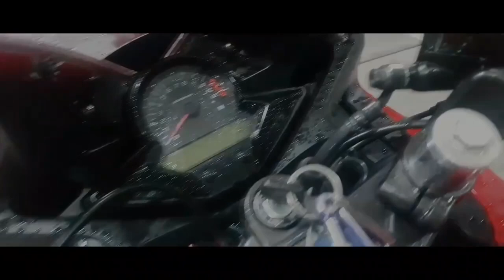CBR300R ตัวแรง 194 km ตอบคำถามข้องใจของใครหลายคน ดูให้จบมีของราคาเซอร์ไพส์ Knk Chanel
แค่แชร์ก็เท่ากับสนันสนุนเราแล้ว ขอบคุณครับ

[CBR300R] พี่เทแบบนี้!! พี่นอนเถอะ หัดเข้าโค้งครั้งแรกก็ล้มละ